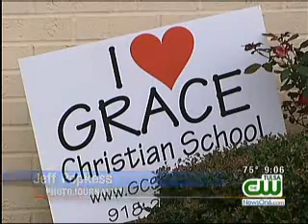Grace Christian School In Tulsa Closing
A Tulsa private school that&#39;s educated hundreds of students for three decades is closing its doors.